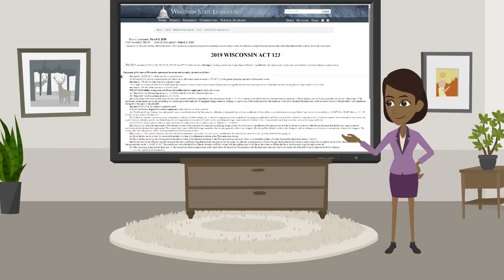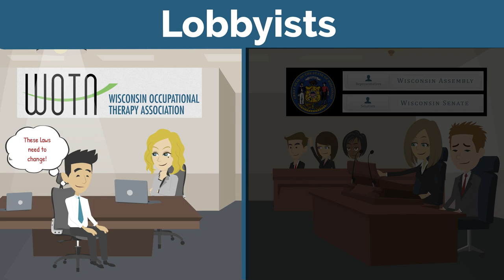OTA Making a Bill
This module informs the learner of the process of changing Wisconsin Occupational Therapy legislation with WOTA support.